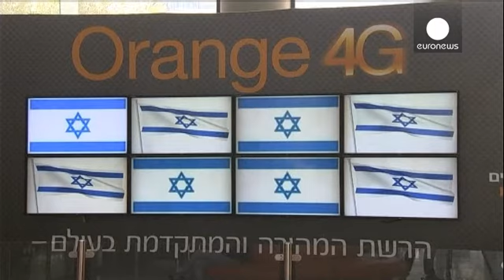نتانیاهو خواستار برکناری مدیر شرکت مخابراتی اورانج فرانسه شد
بنیامین نتانیاهو نخست وزیر اسراییل، با اعتراض به فرانسه خواستار برکناری مدیر شرکت مخابراتی "اورانج" شد. مدیر این شرکت که بخشی از سهام آن متعلق به دولت فرانسه است، اعلام کرده که به همکاری با شریک تجاری خود در اسراییل پایان می دهد و نمی خواهد از نام تجاری اش در کشورهایی که خودش به عنوان اپراتور حضور ندارد، استفاده شود.

بنیامین نتانیاهو در بخشی از سخنانش در روز پنجشنبه گفت: «این نمایش مضحک قابل چشم پوشی نیست. من از دولت فرانسه می خواهم که به روشنی و با صدایی بلند بگوید که با هرگونه بایکوت کشور یهو…